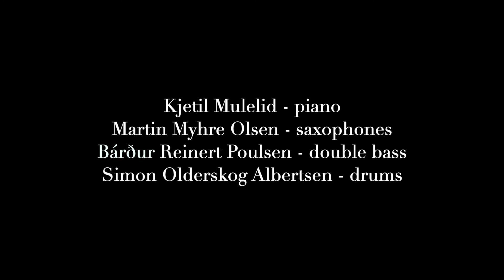pleb Yalu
Here is a video from when we recorded the song "pleb Yalu" composed by Kjetil. Live from Store Studio in Bodø, Norway. The song is featured on our sixth album "Ut av det nye" (Øra Fonogram, 28th of October 2022)

Kjetil Mulelid - piano
Martin Myhre Olsen - soprano saxophone
Bárður Reinert Poulsen - double bass
Simon Olderskog Albertsen - drums

Filmed by Martin Losvik
Edited by Kjetil Mulelid